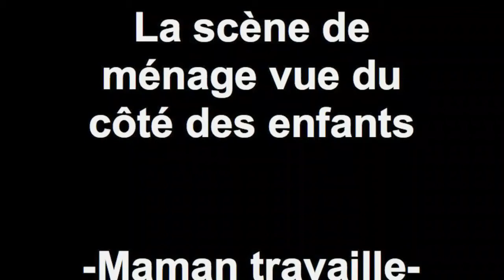La scène de ménage vue du côté des enfants -Maman travaille-